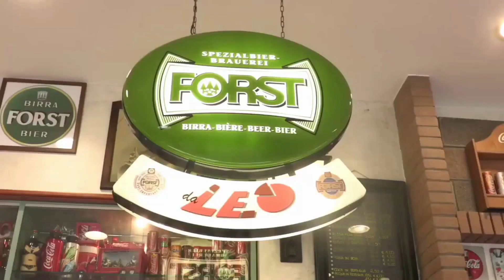FALSO ALLARME NESSUN SMANTELLAMENTO DEL CANTIERE DEL GRANAIO SOLO UNA RIDUZIONE PER LA SAGRA